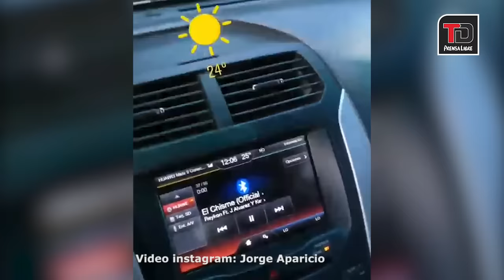Futbolistas disfrutan manejando con mucho ritmo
La música latina invade el mundo, desde el delantero del Barcelona Neymar, hasta el de Antigua GFC Marvin Ceballos disfrutan escuchando y cantando canciones de reguetón, bachata y otros ritmos tropicales.